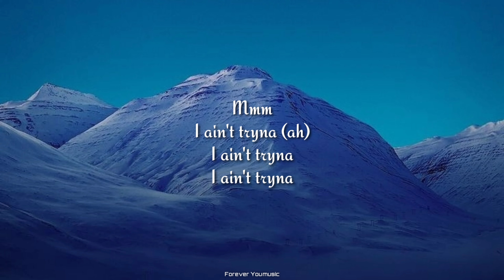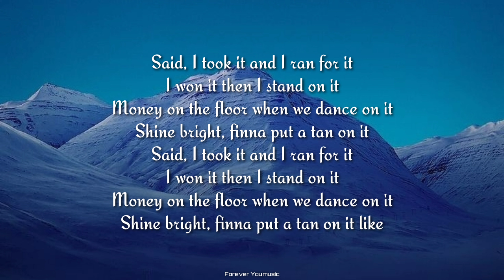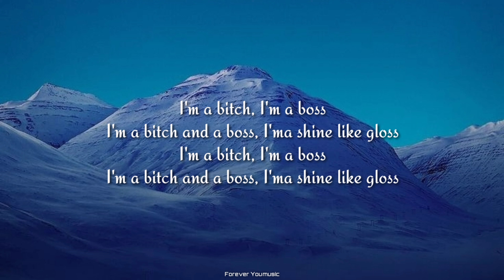Doja Cat - Boss B*tch (Lyrics)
Doja Cat - Boss B*tch
[Official Music Video]

Lyrics :-

Mmm
I ain't tryna (ah)
I ain't tryna
I ain't tryna
Yeah, ain't tryna be cool like you
Wobblin' around in your high-heeled shoes
I'm clumsy, made friends with the floor
Two for one, you know a bitch buy four
And two left feet, you know I always drop
First thing a girl did was a bop
I'm the whole damn cake and the cherry on top
Shook up the bottom, made a good girl pop (hey)
You ain't even here to party
Ken in the club tryna pipe a Barbie
I don't wanna go, go, go with the flow
Backbend 'til I touch my toes
I don't wanna row, row, row the boat
Wrist full of rocks and I hope I float
Big up yourself 'cause you know they don't
I chew, chew, chew 'cause they hope I choke (hey)
I'm a bitch, I'm a boss
I'm a bitch and a boss, I'ma shine like gloss
Said, bitch, I'm the after, you've been the before
I been the stallion, you been the seahorse
Don't need a report, don't need a press run
All of my bad pics been all my best ones
I wear the hat and I wear the pants
I am advanced so I get advance
And I do my dance and cancel the plans
Said, boo, don't be mad 'cause you had a chance, drop (hey)
Said, I took it and I ran for it
I won it then I stand on it
Money on the floor when we dance on it
Shine bright, finna put a tan on it
Shine bright, finna put a tan on it like
Rrrr, ah, ah, ah
I'm a bitch (I'm a bitch), I'm a boss (I'm a boss)
I'm a bitch and a boss, I'ma shine like gloss (hey)